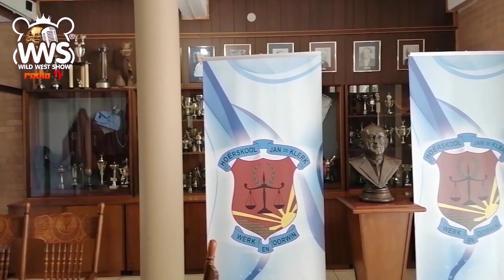kasi to kasi school tour visits JAN DE KLERK HIGH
We visit Jan De Klerk high to address students about the opportunity to learn how to run a shpw for TEENS in order to help save each other from emotional harm